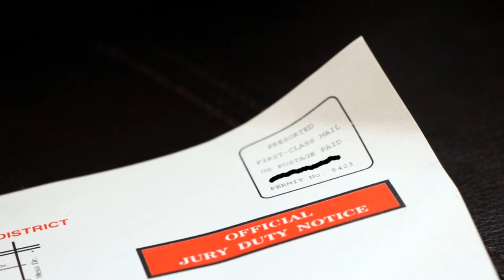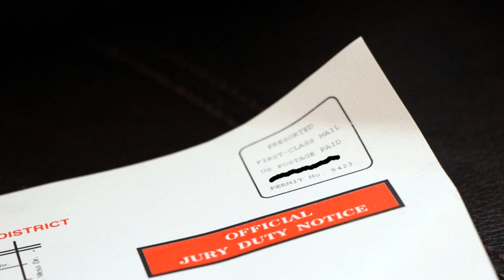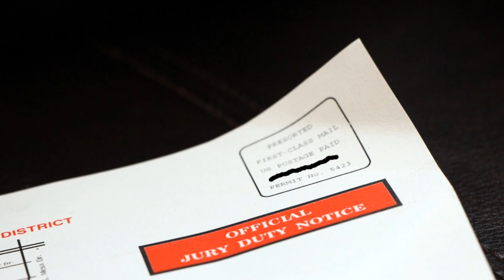Read with Immunity: I'm on Jury Duty for a Very Strange Case 1 by Nick Botic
Narrator: Immunity

for more great stories!!

Feel free to follow me on all of my other social media simply by searching for ImmunityZero

I always accept constructive criticism as I'm always looking for ways to improve this channel.

-Fear is waiting to embrace you-